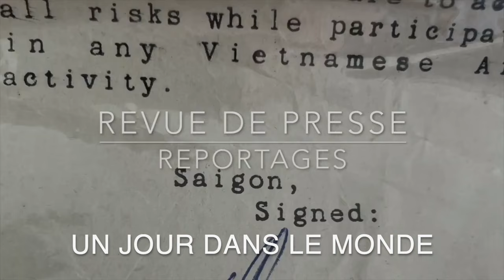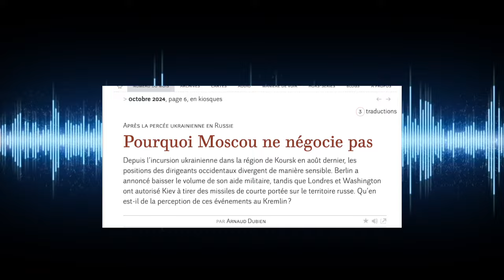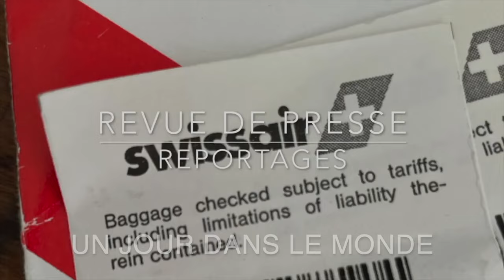Pourquoi Le Kremlin ne négocie pas